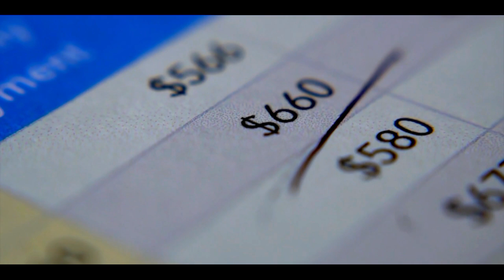I Uncovered the Darkest True Crime Conspiracy Theories—And What I Found Will Haunt You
I’ve always been fascinated by true crime, but what I uncovered this time took me down a rabbit hole I never expected. In this video, I’ll take you with me as I unravel some of the darkest true crime conspiracy theories out there—stories that will leave you questioning everything you thought you knew. From mysterious unsolved cases to chilling cover-ups, these theories connect dots that will make your skin crawl. As I dug deeper, the shocking patterns I found were hard to believe, but I promise, once you see the evidence, you won’t be able to forget it. If you’re ready to face the unsettling truth behind some of the most infamous crimes in history, watch until the end—you won’t want to miss what I discovered.